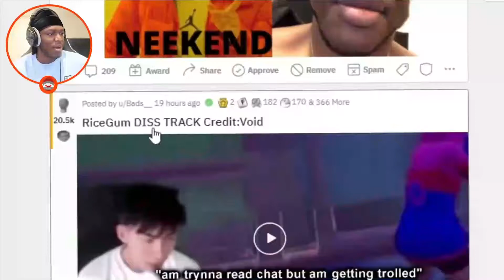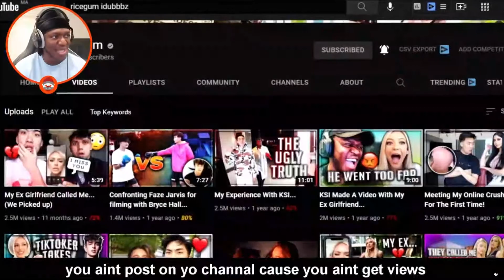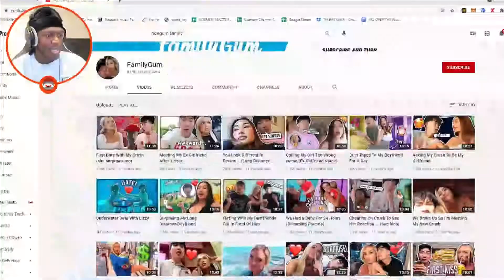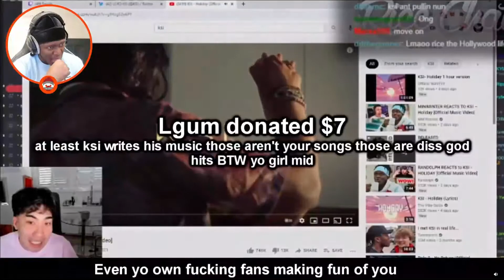KSI reacts to Voids diss track on Rice Gum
Here is a clip of KSI reacting to Voids recent new diss track on Rice Gum